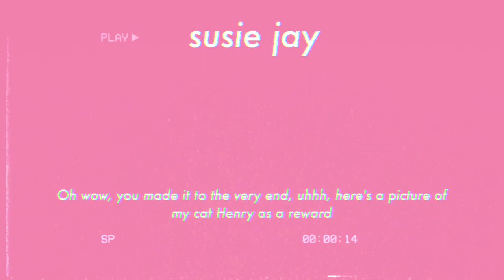hangnail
Here's a cheeky bit of sketch comedy for ya Thursday...

When you get a hangnail...

Yep, nothing can stop my face, time, space, reality from imploding when I chose to rip off my hangnail... I hope you found this funny/relatable... Damn do people even ready these things? Beep bop boom, here's a little snoop.

♡ About me ♡

Hey, I'm Susie Jay I am a comedian I like to make people laugh and sketches.
It's my goal to make a living by entertaining

♡ Socials ♡

Extra tags and notes
A lot of my content is heavily inspired by people like Gus Johnson, Sabrina Abelina, Eddy Burback so I think it's only fair to say that as I am developing my style, I list them here, and if you liked any of my stuff go look at theirs too if you haven't yet :)

(Did you see the joyful suprise at the very end of the video? If you did comment "His majesty king Henry" below)